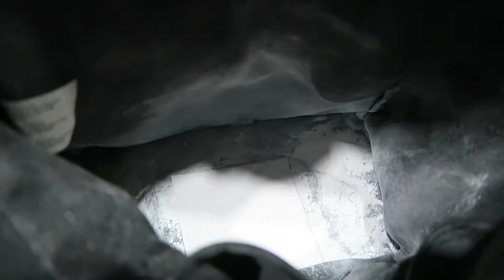Target Vlog | Venissa's Life Ep. 008